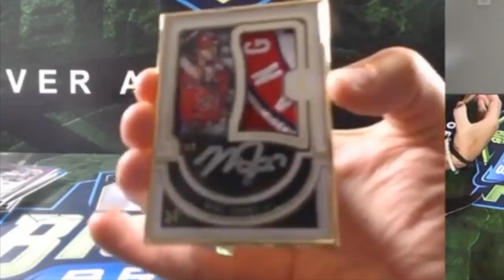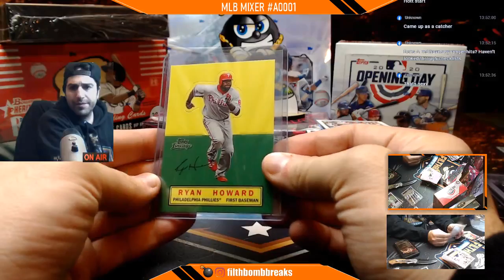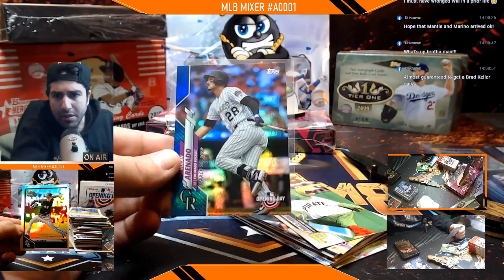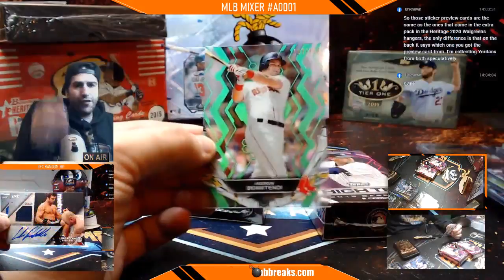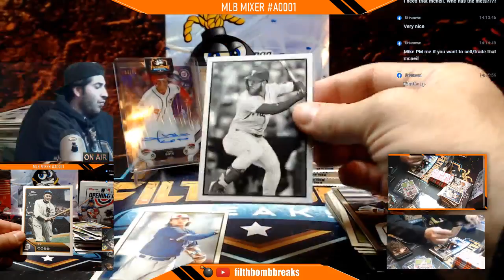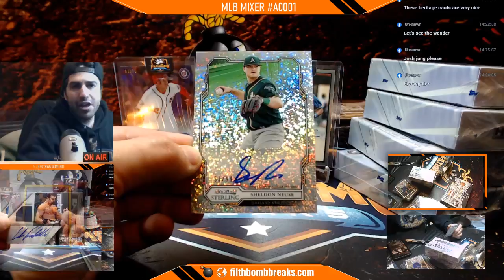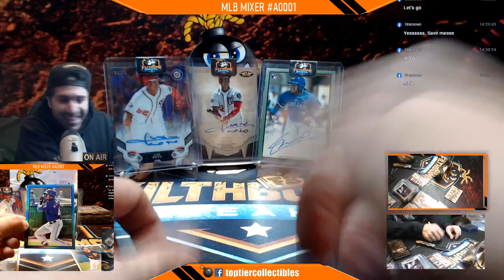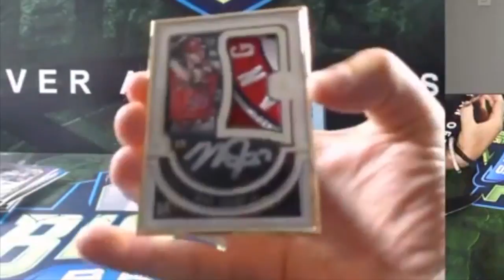FIlthbomb Breaks Live Stream